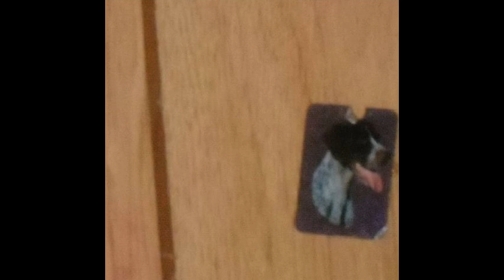lil baby ft drake - yes indeed (wjmc rmx)